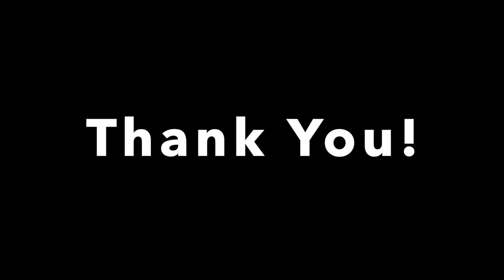All About Owls / Part I / Introduction to Owls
Join the Environmental Educators on a virtual stroll through the Greenbelt's Winter landscape to learn about the owls that might be spotted throughout the Staten Island.  You'll learn about the special adaptations that make owls such successful predators, including their ears, eyes, feathers, feet, and digestive systems.   You'll also learn about something called an owl pellet!